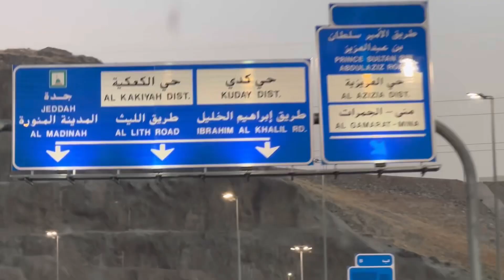رمضان کا پہلا جمعہ اور عمرہ کی مکمل ویڈیو 🤲🏻🕋 Ramadan & Jumah